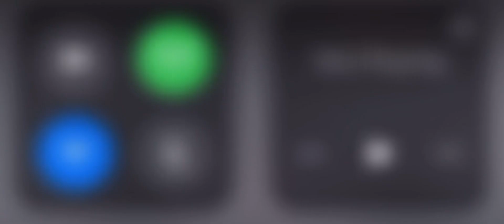Marksmen rifles are the best thing since COD Ghosts 🗿|CODM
Yes ik these are bots, but 2 of my friends started playing recently and we are going to get better playing multiplayer, then we’ll do ranked I promise 😂